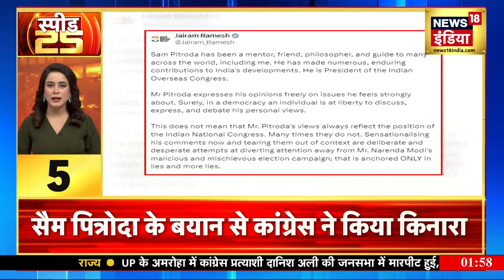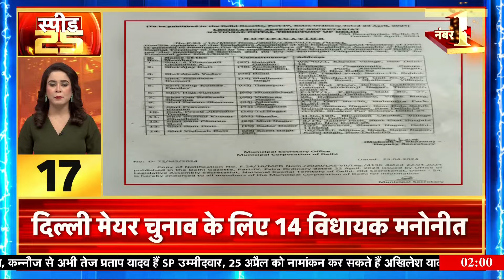Lok Sabha Election 2024 : भीलवाड़ा में डिप्टी CM दिया कुमारी का रोडशो | Rajasthan Politics | BJP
बड़ी ख़बर आ रही है राजस्थान से जहां भीलवाड़ा में डिप्टी सीएम दिया कुमारी ने एक रोडशो किया। दिया कुमारी ने बीजेपी प्रत्याशी दामोदर अग्रवार के समर्थन में रोड शो किया। इस दौरान उन्होंने दावा किया कि माहौल बीजेपी के पक्ष में है। इसके साथ ही दिया कुमारी ने ये भी कहा कि राजपूत बीजेपी से नाराज़ नहीं बल्कि बीजेपी के साथ हैं।

Big news is coming from Rajasthan where Deputy CM Diya Kumari did a roadshow in Bhilwara. Diya Kumari did a road show in support of BJP candidate Damodar Agarwar. During this he claimed that the atmosphere is in favor of BJP. Along with this, Diya Kumari also said that Rajputs are not angry with BJP but are with BJP.